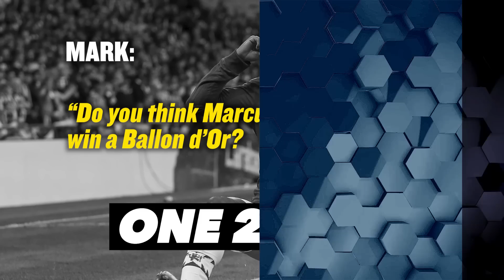Is Newcastle's season FALLING APART? Should teams now FEAR Man Utd? | One 2 One with Simon Jordan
00:00 - Introduction
00:22 - Are Newcastle falling apart?
02:30 - Can Rashford win the Ballon d'Or?
04:34 - What can Man Utd achieve under Ten Hag?
07:09 - Is the Liverpool era over?
10:00 - When was I the most nervous in my career?